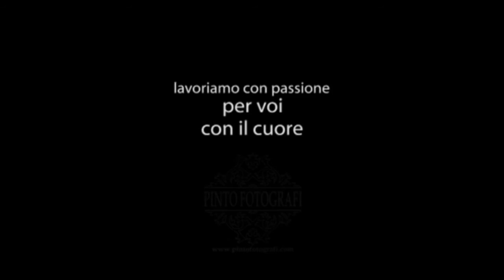PreWedding "ILARIA e GIUSEPPE"Trailer By PINTOFOTOGRAFI